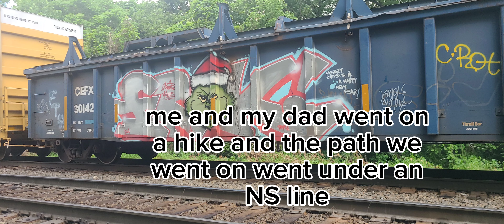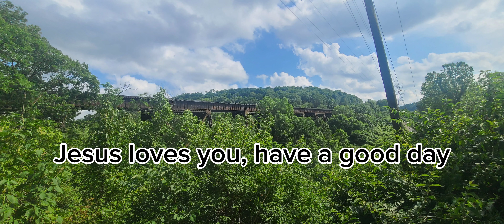a bit of Norfolk Southern railfanning in Ludlow Kentucky!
Psalm 91:7
A thousand may fall at your side, ten thousand at your right hand, but it will not come near you.